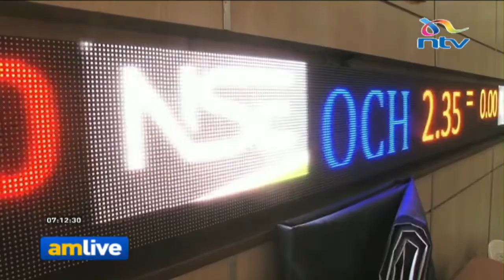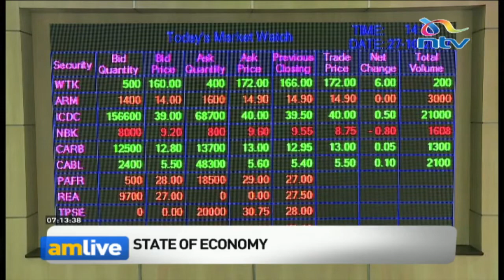In the Market: Performance of Nairobi Securities Exchange || AM Live